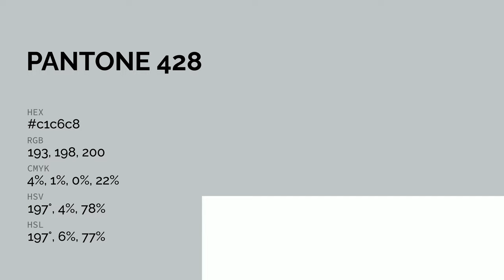color c1c6c8 hex color - Grey color - Warm color c1c6c8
What color is ? c1c6c8 hex color - Grey color - Warm color c1c6c8

Hex c1c6c8 Color Code is also known as color.